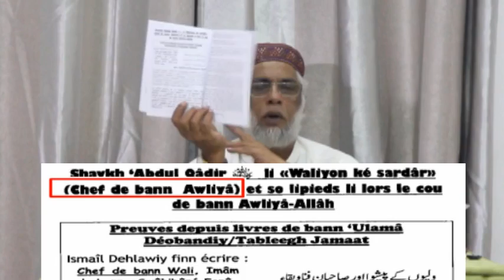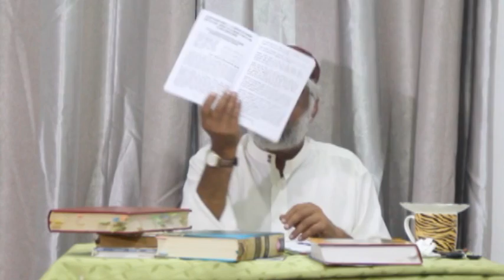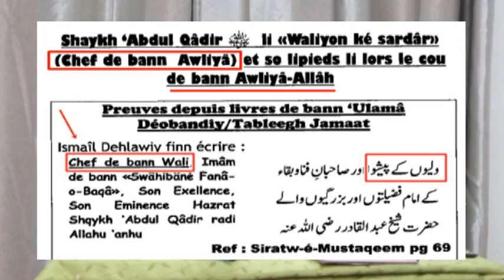YASIN BARTAN PAS COMPREND 'AQEEDAH SUNNAT JAMAAT Part 2 Par QAARIY MANSOOR 26 11 18 1440H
Dans premier partie de sa video la bann freres et soeurs finn deja gagn enn l'idee couma le grand jaahil yaasin bartan pas meme capave lire enn livre de 'Alaa Hazrat (R.A) que ce soit en urdu ou arabe. Le jaahil bartan pe servi seulement nom de bann 'ulamaa et sentiment de bann musulmaan pou embete zott. Mais en realiter li pe mette nous dans piege par so l'ignorance. Guette sa video la et ou pou trouver couma le jaahil bartan fonctionner.